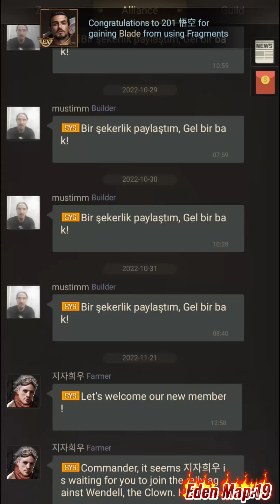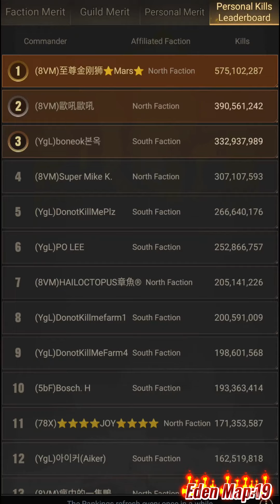Eden Map:19 'Mars' This Season Looks Like It's Revenge Of Last Season 💪🔥🦍 - Last Shelter Survival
🔵🔵You are invited to be informed early about many awards and innovations.🎁🎁🎉🎉
🟢🟢My Discord Server 📢📢👇👇

 LC WAR
Fearless Warrior
Last shelter
monster base
263 vs 179
313 vs 179
eden
ssv vs dtb
state 21
100 vs tkh
100 vs nkc